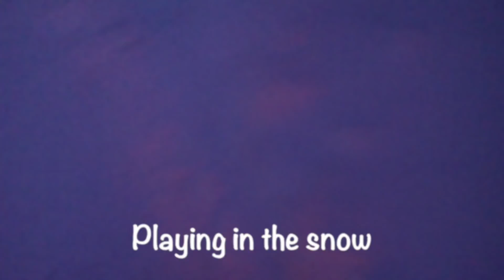Snow Day Essentials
Hello friends! Winter isn’t over yet and we wanted to help you through the last of it with some tips for what you can do on a snow day! We recently got hit with a giant storm and decided to throw together this mini montage of how we spent the days! Enjoy and stay warm!